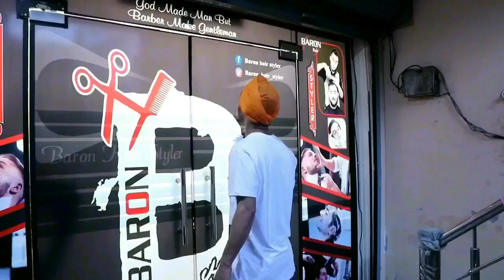Meri sardari movie..( trailer)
A filam by sarbjeet Singh Dev .. writer and Edit  by Jagjit Sandhu .